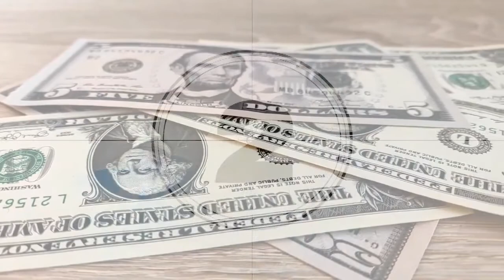Marketing Monday with Matt LeRoux & Sarah Blacklin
In 2022, Marketing Monday is focusing on how to turn your audience into a community. Today, Special Guests Matt LeRoux Extension Associate at Cornell University & Marketing Specialist at NC Choices and Sarah Blacklin, NC Choices Program Director, chat about their new Marketing Channel Assessment Tool for produce growers and the Cornell Meat Price Calculator

Matt has over 20 years’ experience serving farms through Cornell Cooperative Extension, non-profits, and consulting. Specializing in market strategy, Matt works with a diverse mix of produce and livestock farmers and food businesses. Career highlights include developing the Marketing Channel Assessment Tool for produce growers and the Cornell Meat Price Calculator.

Sarah Blacklin is a NC Cooperative Extension educator and Program Director at NC Choices, a program of the Center for Environmental Farming Systems. Sarah helps small farmers in NC maximize direct and wholesale marketing efforts to enhance profitability. She deals directly with livestock farms and local meat businesses along the entire local meat supply chain including commercial meat processors, restaurants and butcher shops, regulatory agents and various allied businesses.

Sarah’s work of extending educational programming, networking opportunities and technical training to sustainable food businesses has gained attention on the local and national scale and in 2016 Sarah was honored among the “top 100 national agricultural leaders shaping rural America” by National Farm Credit. Among other activities, Sarah serves on the board of the National Niche Meat Processor Assistance Network. Before working with meat, Sarah served as Market Manager for the Carrboro Farmers’ Market for 5 years, originally getting her start as a farmhand for local farmers.

Big thank you to Manna Pro for sponsoring Marketing Mondays this year! Learn more about how Manna Pro is Nurturing Life